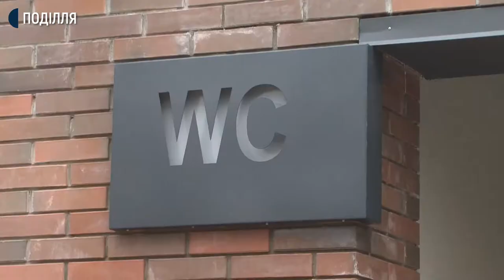У Хмельницькому нова громадська вбиральня у сквері Шевченка є інклюзивною.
Вхід в нову громадську вбиральню в сквері Шевченка тимчасово безкоштовний. Про це Суспільному розповів начальник управління житлово-комунального господарства Хмельницької міської ради Василь Новачок. За його словами, на будівництво витралили з міського бюджету 2.2 мільйони гривень. Але ця сума є неостаточною. І вартість туалету в ході робіт здорожчала на 10%.